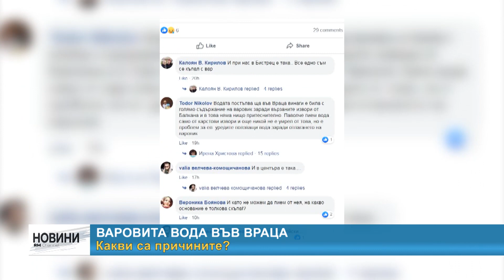RM TV: Варовита вода във Враца